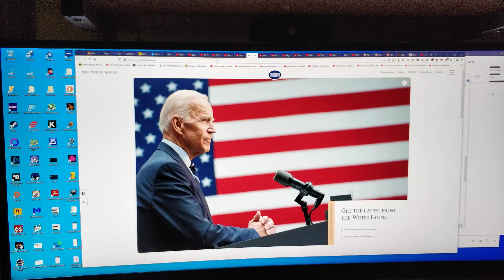Yeah..... nothing to see here.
This what you see if you type a~n&t*if%a.com (without ~&*%) in the address bar of your browser.